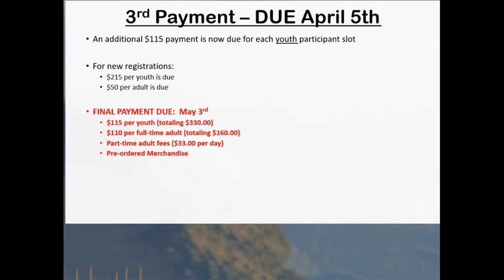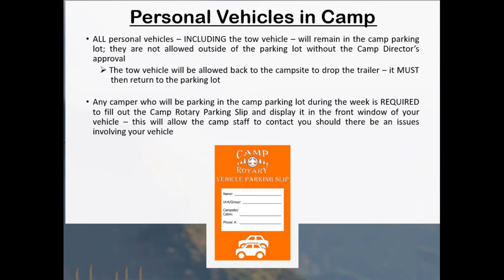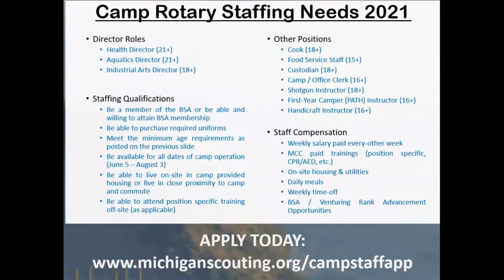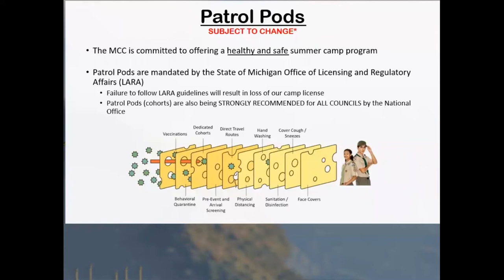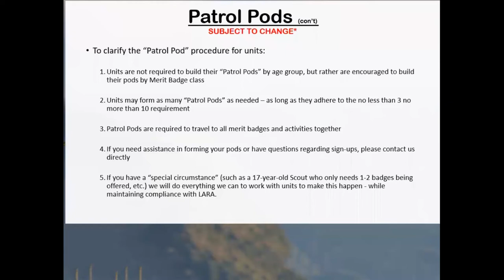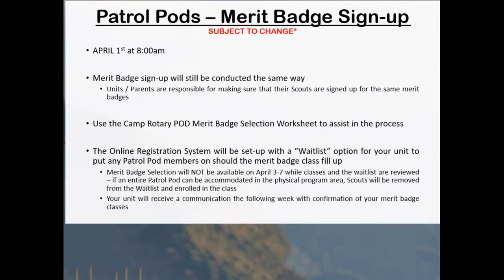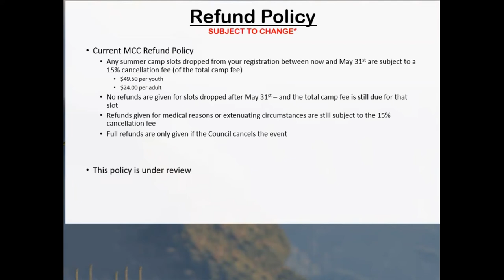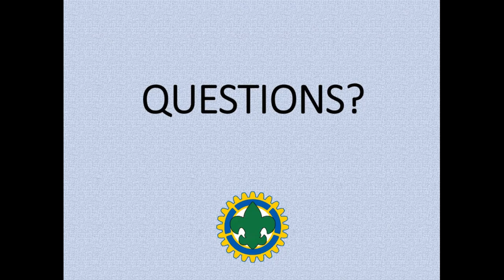Camp Rotary - Leaders Webinar (3-17-2021)